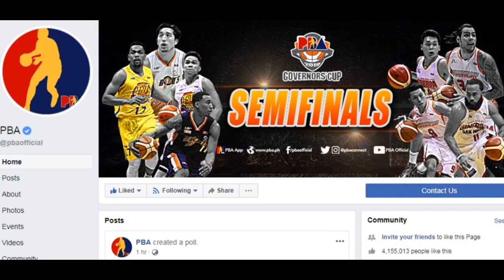Game Review: GAME 5 | MERALCO vs TNT DO OR DIE | Semi Finals PBA GOVERNORS CUP 2019 TIED 2 - 2